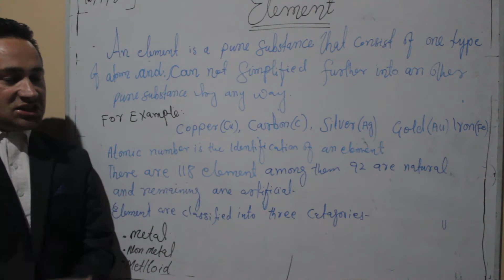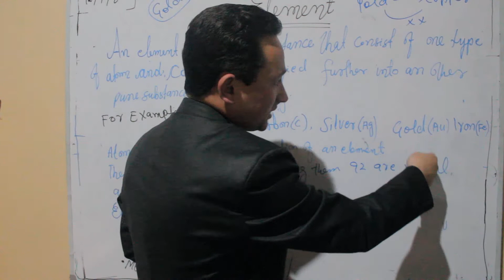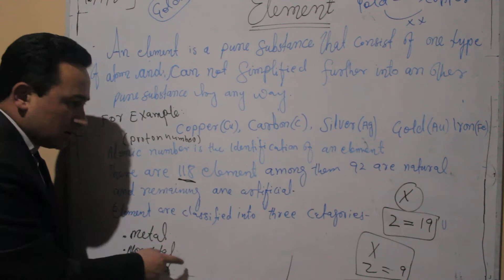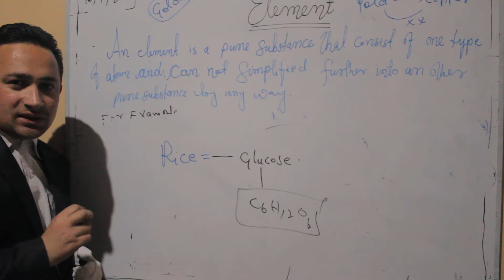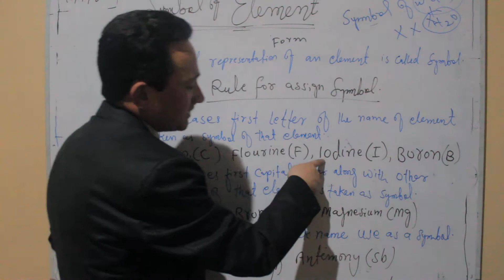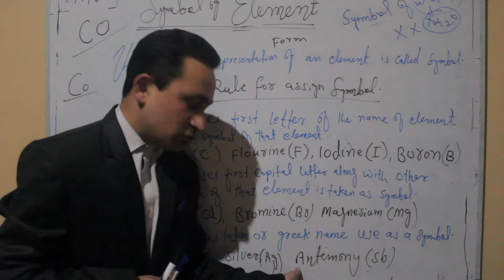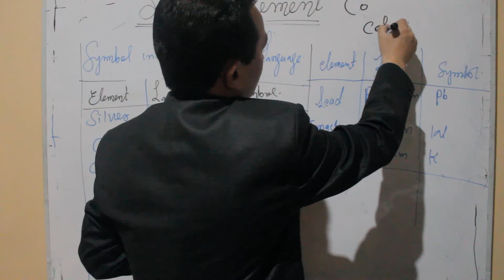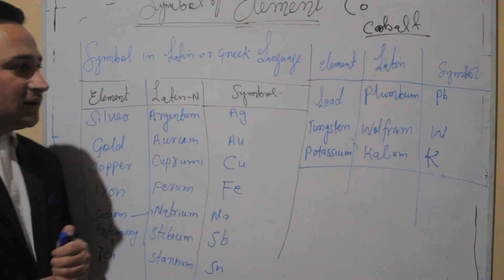Element and symbol of an element class 9th. Chemistry.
Element is the type of pure substance made up of same type of atom.Element can never simplified into other substance by any mean.
Element are identified from atomic number.
Symbol is the shortest representation form of an element,it consist of two or one English letter .
No two different element have same atomic number.